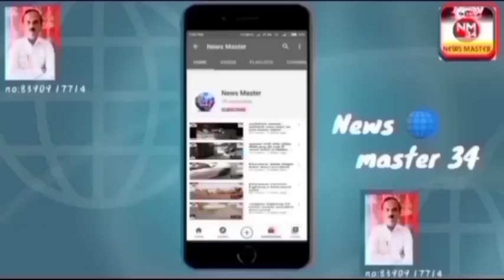Bhusawal bazar pet police ki giraffe mein 3 aaropi 72 Lakh 80 hajar ka drugs jabt